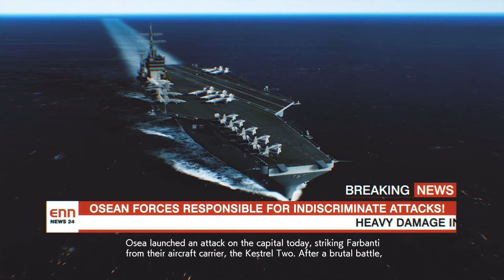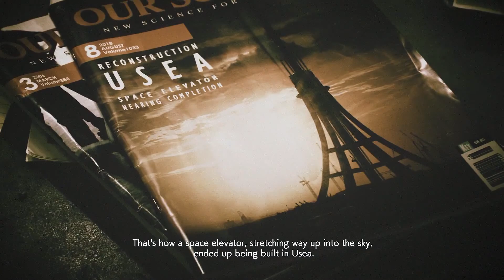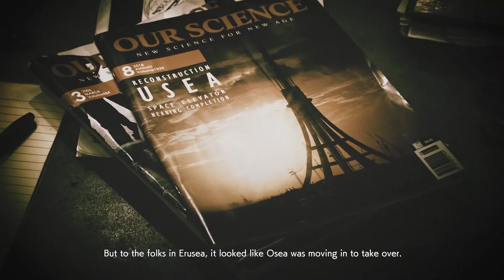Ace Combat 7 First Playthrough: Mission 2 (Hard Difficulty)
Mission 02 of my first playthrough of  Ace Combat 7: Skies Unknown on Xbox One. Elgato stream button no longer works on my capture card for some reason, so I'll have to make do with traditional uploads until I figure something out.